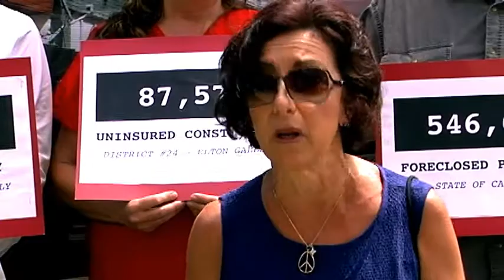Make Wall Street Pay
Nurses in Camarillo, CA pay a visit to U.S. Rep. Elton Gallegly's office on 9/1/2011 after a short rally outside. The nurses made an appointment to see the congressman, but were greeted instead by a young intern while senior staffers hid behind closed doors.

The rally was part of a nationwide effort by the nurses to bring attention to the true cause of our economic woes: Wall Street malfeasance. The nurses are calling for a small transaction tax on this industry.